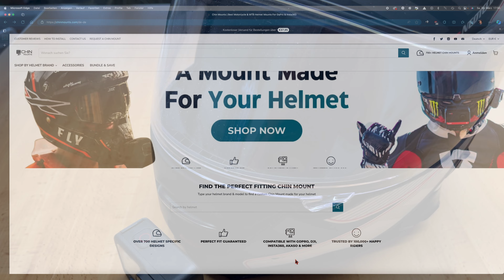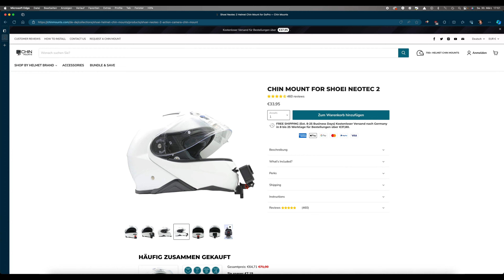GoPro und Mikrofon am Motorradhelm befestigen | DIY Tutorial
Willkommen zu meinem neuesten DIY (Do It Yourself) Tutorial! In diesem Video zeige ich dir, wie du deine Abenteuer auf dem Motorrad mit der perfekten Kombination aus GoPro und Mikrofon festhalten kannst. Ich führe dich Schritt für Schritt durch den Prozess der Montage beider Geräte an deinem Helm, damit du atemberaubende Aufnahmen machen und gleichzeitig den besten Sound einfangen kannst.

Inhalte des Videos:
0:00 - Einleitung
0:53 - Halterung: Chin Mount
1:30 - Befestigung der GoPro-Halterung
1:52 - Seitendeckel GoPro
2:13 - Mikrofonadapter GoPro plus Montage
2:36 - Adapter TRS - TRRS
3:03 - Montage Mikro
3:39 - Testfahrt: Stabilität und Audioqualität

Im Video verwendete Materialien (Euro Kosten in Klammer)

➤GoPro Halter (33,95.- + Achtung 15.- Euro Zoll, da es aus Kanada geliefert wird. Wenn unter 37 Dollar, fallen noch Versandgebühren an)
➤Batteriefachdeckel GoPro (10,99.-)
➤Mikrofonadapter (60,44.-)
➤Lavalier-Mikrofon + TRS-TRRS Adapter (95,90.-)
➤Winkelstecker (4er Set) (6,99.-)
➤Windschutz (15,99.-)
➤Klett (5,94.-)